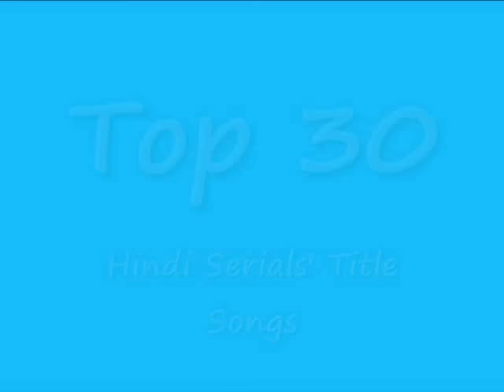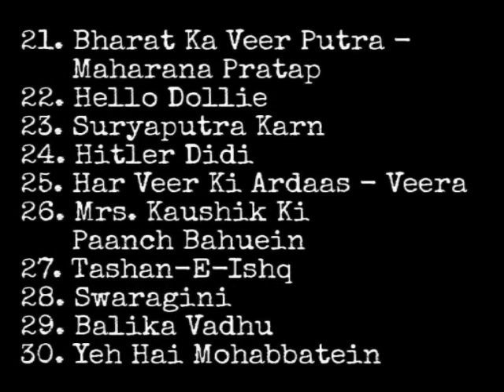Top 30 Hindi Serials' Best Title Songs - 1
*Echo Dot (3rd Gen) - Smart Speaker with Alexa - Plum:

*TCL 720p Roku Smart LED TV | Works with Alexa:

*Top 10 Ekta Kapoor's Serials' Songs | ☆Best OF Ekta Kapoor☆ |
*Top 20 Best Songs From Yeh Rishta Kya Kehlata Hai | ☆BEST OF YRKKH☆ |

Top 20 Hindi Serials' Best Title Songs - 1 _List

1. Saath Nibhana Saathiya
2. Na Bole Tum Na Maine Kuch Kaha
3. Yeh Vaada Raha (Listen To Female Version)
4. Kaisa Yeh Pyar Hai
5. Diya Aur Baati Hum
6. Pyar Ka Bandhan (Listen To All Songs)
7. Hongey Judaa Na Hum (Listen To Full Song)
8. Kutumb Song 2 (Watch Song 1)
9. Kahaani Ghar Ghar Kii
10. Jhansi Ki Rani
11. Kahiin To Hoga
12. Kitani Mohabbat Hai
13. Kasamh Se
14. Jodha Akbar
15. Ek Hazaaron Mein Meri Behna Hai
16. Kkoi Dil Mein Hai
17. Chakravartin Ashoka Samrat
18. Saraswatichandra (Listen To Full Song)
19. Jassi Jaissi Koi Nahin
20. Sapne Suhane Ladakpan Ke
21. Bharat Ka Veer Putra - Maharana Pratap
22. Hello Dollie
23. Suryaputra Karn
24. Hitler Didi
25. Har Veer Ki Ardaas - Veera
26. Mrs. Kaushik Ki Paanch Bahuein
27. Tashan-E-Ishq
28. Swaragini
29. Balika Vadhu
30. Yeh Hai Mohabbatei

Top 30 Hindi Serials' Best Title Songs - 2

1. Tere Liye Female Version
2. Rangrasiya
3. Ek Tha Raja Aur Ek Thi Rani
4. Kis Desh Mein Hai Mera Dil
5. Ek Duje Ke Vaaste
6. Jana Na Dil Se Door
7. Dehleez
8. Ek Rishta Sajhedari Ka *Mhare Hiwda Ki Jhankar
9. Miley Jab Hum Tum
10. Preet Se Bandhi Yeh Dori - Ram Milaayi Jodi
11. Kuch Rang Pyaar Ke Aise Bhi
12. Junoon - Aisi Toh Nafrat Kaisa Ishq
13. Madhubala - Ek Ishq Ek Junoon
14. Kasautii Zindagii Kay
15. Iss Pyaar Ko Kya Naam Doon
16. Dil Mil Gayye
17. Dekha Ek Khwaab
18. Punarvivah
19. Jiya Jale
20. Ekk Nayi Pehchaan
21. Qubool Hai
22. Pavitra Rishta
23. Beintehaa
24. Bade Achhe Lagte Hai
25. Kyunki Saas Bhi Khabhi Bahu Thi
26. Na Aana Is Des Laado
27. Kumkum - Ek Pyara Sa Bandhan
28. Yeh Rishta Kya Kehlata Hai
29. Dharampatni
30. Aur Pyaar Ho Gaya